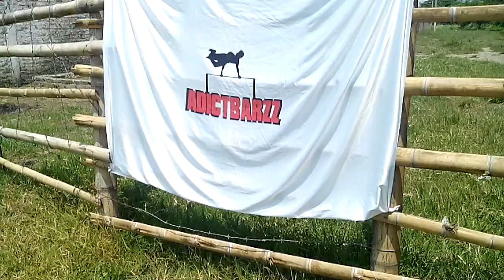Sergio Solis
Street workout cali